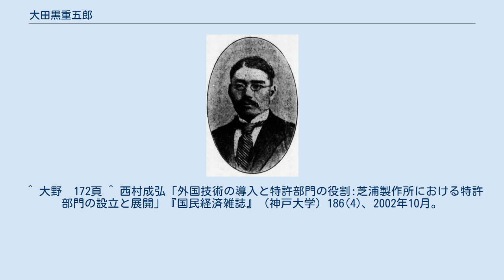大田黒重五郎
大田黒重五郎 大田黒 重五郎（おおたぐろ じゅうごろう、慶応2年6月15日（1866年7月26日） - 昭和19年（1944年）7月28日）は江戸出身の実業家。
 当時経営が悪化していた芝浦製作所（現東芝）を再建し、同社専務等を務めた後に、各地で水力電気会社を設立した。
 また、二葉亭四迷とは、東京外国語学校および東京商業学校（現一橋大学）での親友であり、四迷は大田黒をモデルに小説『浮雲』を執筆した。
 徳川幕府の御家人である小牧辰蔵の四男として江戸小石川（後の東京府東京市小石川区、現・東京都文京区）に生まれ、幕府の没落により3歳のとき一家で静岡へ移住し富士の裾野に帰農。
没落士族の辛酸を嘗める。
 沼津の旧制中学校を卒業後、上京して大学予備門（現東京大学）を受験したが失敗して東京外国語学校（現東京外国語大学）露語科に入学、二葉亭四迷と親交を結ぶ。
やがて東京外国語学校が東京商業学校と合併し消滅したため、東京高等商業学校（現一橋大学）を卒業。
大田黒惟信の養子となる。
 1894年、三井物産に入社。
1899年から芝浦製作所の再建に努力。
1904年、芝浦製作所専務取締役となる。
 1906年、箱根水力電気（後の横浜共同電灯）を創設。
以後、九州水力電気や四国水力電気など各地で水力電気会社を設立。
九州電気軌道社長等も歴任。
 1936年、口述による自伝『思ひ出を語る』（河野磐城編、大田黒重五郎翁逸話刊行会）を上梓。
 長男の大田黒元雄は音楽評論家。
 ^ 大野　172頁 ^ 西村成弘「外国技術の導入と特許部門の役割:芝浦製作所における特許部門の設立と展開」『国民経済雑誌』（神戸大学）186(4)、2002年10月。
 ^ 中村光夫「知識階級」（日本ペンクラブ電子文藝館編輯室、2001年）